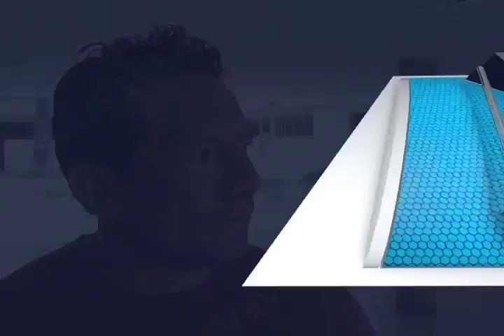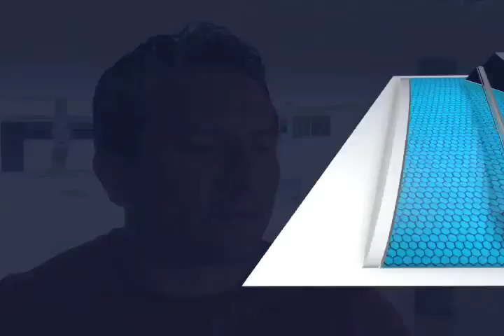AGRIETAMIENTOS CEPCO MVM Televisión